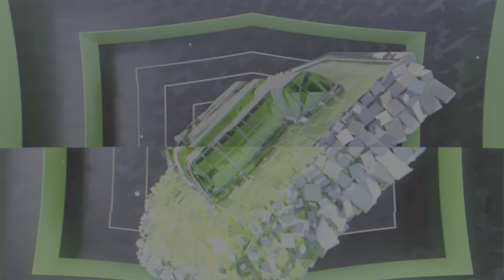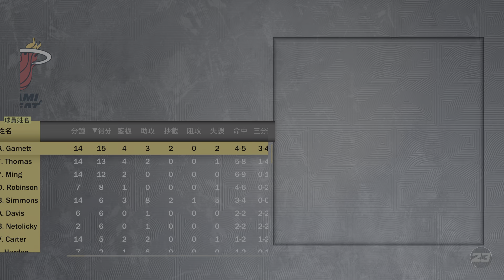NBA 2K23_20230214212053